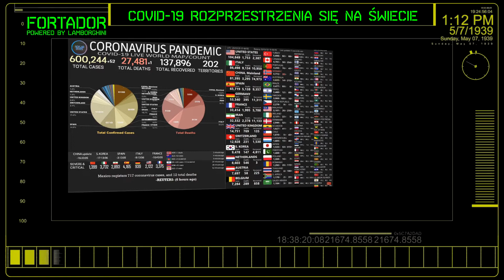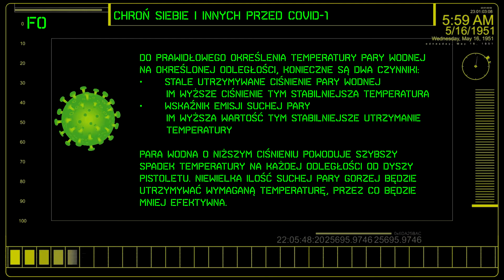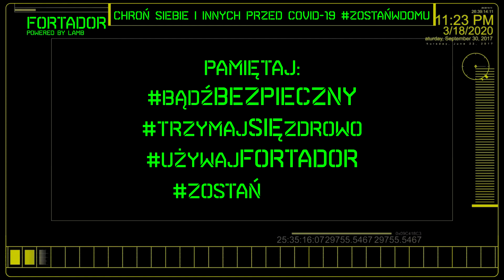COVID 19 - Koronawirus Fortador powered by Lamborghini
Czyszczenie gorącą parą jest dobrze znaną metoda na pozbycie się wirusów i bakterii:
• wilgotna para wodna ogrzewa powierzchnie
• zgodnie z WHO jest to metoda pierwszego wyboru przy masowym rozprzestrzenianiu się wirusów i bakterii
• temperatura 71 st C lub większa wystarczy, aby pozbyć się większości wirusów

Myjnie Parowe Fortador są najefektywniejszym i najwydajniejszym narzędziem parowym  dostępnym na rynku do usuwania i zabijania wirusów
Używając potężnego ciśnienie 16 bar, użytkownik może deaktywować a nawet zabijać wirusy w odległości do 10 cm od wylotu z dyszy
Myjnie parowe Fortador są najlepszym wyborem do tego zadania, gdyż dostarczają najwyższe ciśnienie suchej pary w trybie ciągłym. Urządzenie konkurencyjne oferują jedynie połowę naszych osiągnięć.

Fortador Steamer - The Professional Equipment Cleaning with Steam